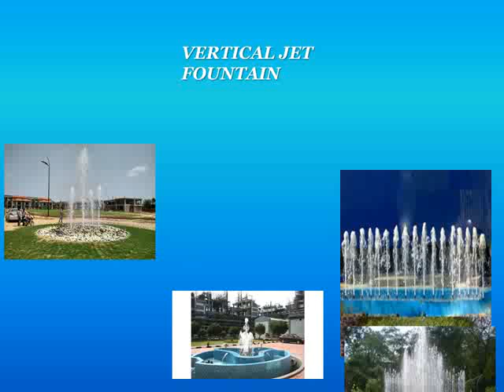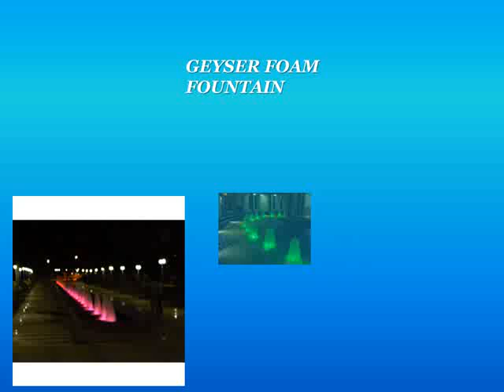arana fountain video catalogue